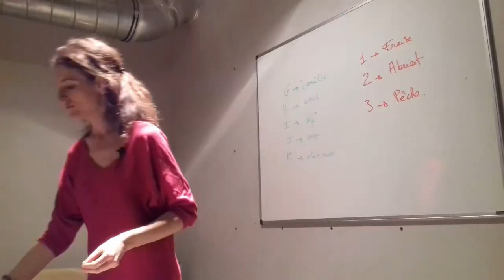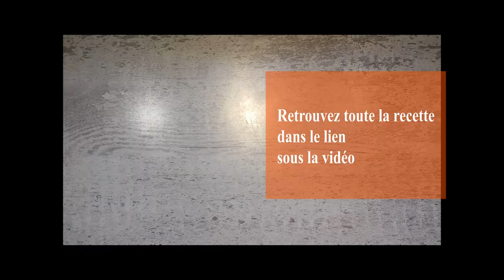Recette quiche sans lait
Cliquez ici pour savoir comment faire une quiche sans lait et sans gluten ✅
Dans cette vidéo, je vous donne ma recette pas à pas de ma quiche sans gluten et sans lactose:
• une quiche sans lait, sans crème
• une pâte sans gluten
• hypotoxique (pour ceux qui connaissent ;) )

Ma recette de quiche sans lait a été testée et approuvée par mes 2 princesses ;)
Quel dur travail ;) !
la vidéo va un peu vite...le détail des ingrédients est

En complément, vous êtes libre de recevoir gratuitement mon livre 📕 "10 recettes faciles et rapides sans gluten ni produits laitiers " en cliquant

Et si vous voulez faire des crêpes sans lait sans gluten et en bonus ma recette de pâte à tartiner sans palme